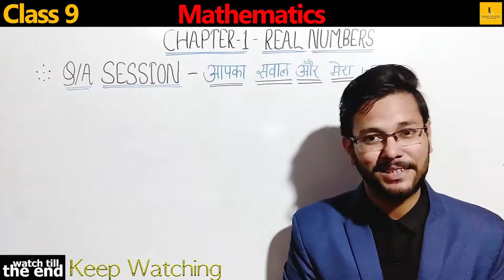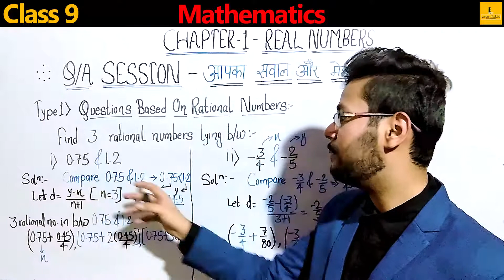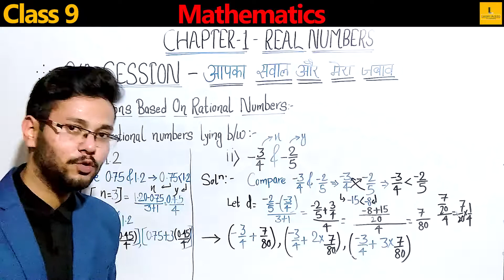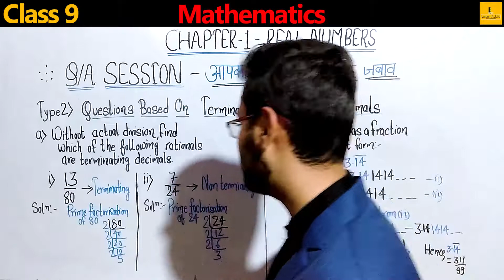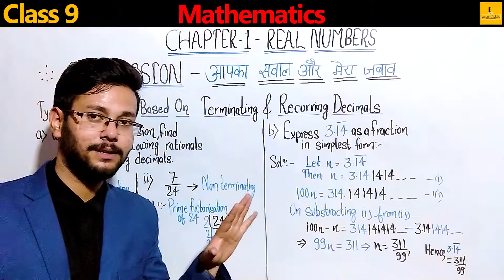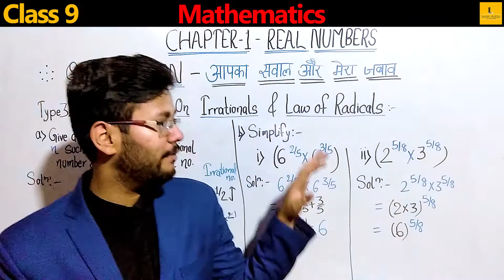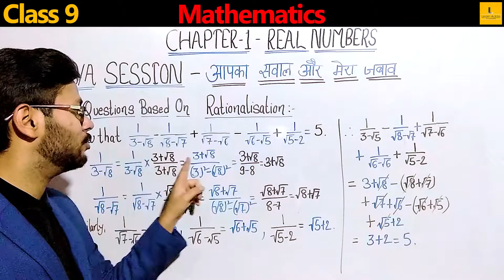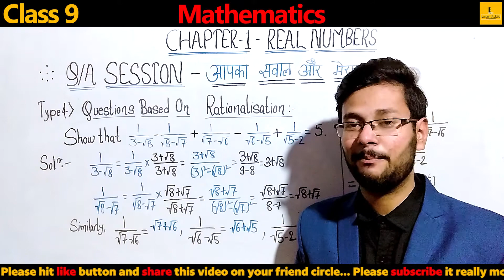class 9 - Real Number Q & A in Hindi | Class 9 Math Chapter 1 in Hindi | part 6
0:00 introduction about this video
0:19 type 1 based question
6:14 type 2 based question
11:43 type 3 based question
16:44 type 4 based question
22:1 summarize of all topics of this video

Hello Students :-
In this video we learn class 9 real number in detail on this part 6
I hope if you watch this video with focus you learn all details of real number

All parts of this chapters :-

Question based on rationalization in Hindi
Law of radicals in Hindi

in next video we learn next part of this video
if you learn something from this video please share in your school , coaching and in your friend circle